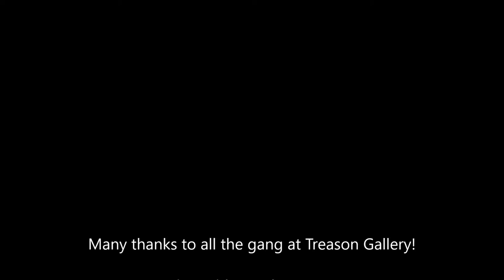Xavier Lopez Interviews Matthew McMurry of Seattle's Treason Gallery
Xavier Lopez and Director/ Curator of Treason Gallery, Matthew McMurry speak about the Treason Gallery and what they have in store for us for the foreseeable future!  Just a hint, it involves Shepard Fairey!